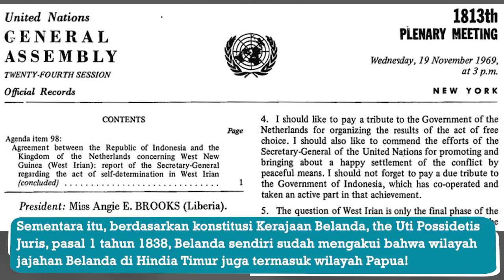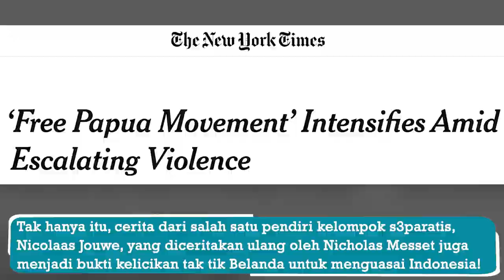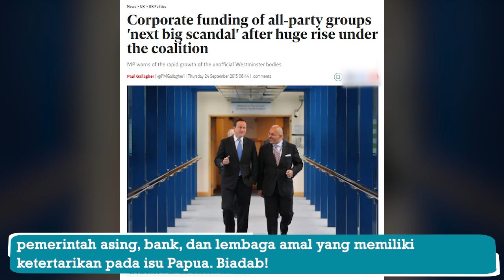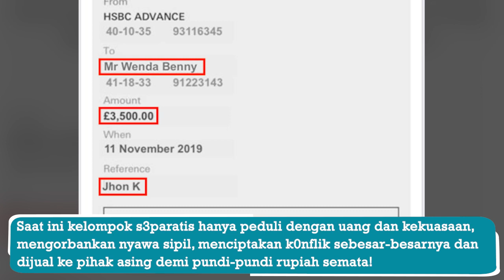Pembodohan Publik, Inilah Kekeliruan Sejarah Papua yang Ditutupi oleh Kelompok S3paratis!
"Kelompok s3paratis Papua Merdeka menggunakan segala cara untuk mencapai agenda politiknya, seperti dengan memelintir dan memutar balikkan fakta sejarah kemerdekaan Papua dan alasan mengapa kelompok s3paratis ada.